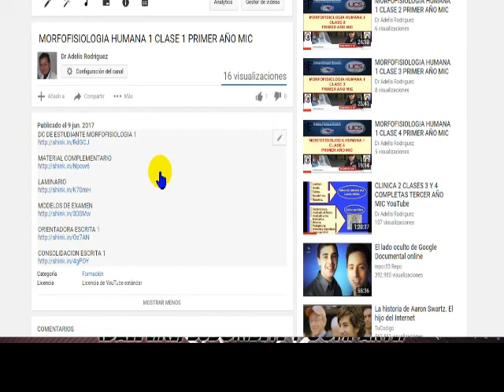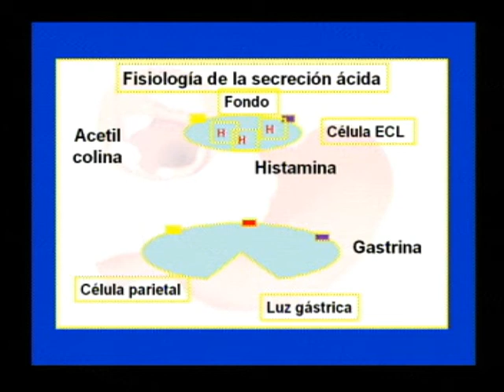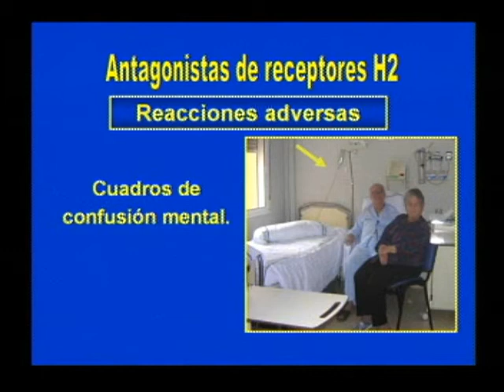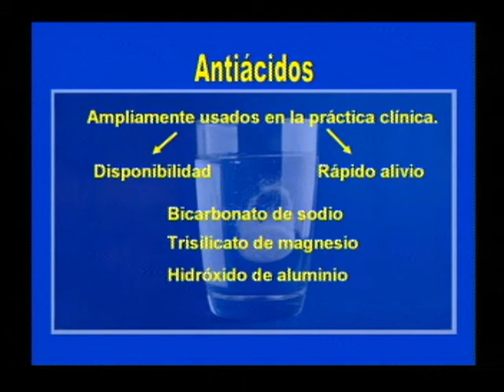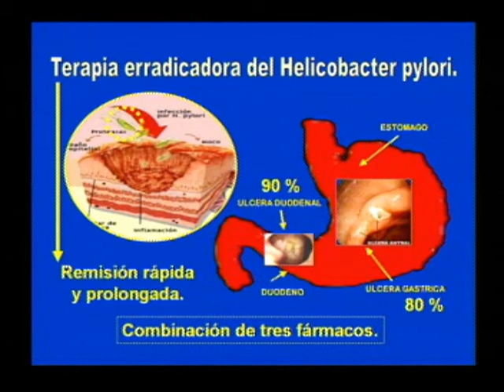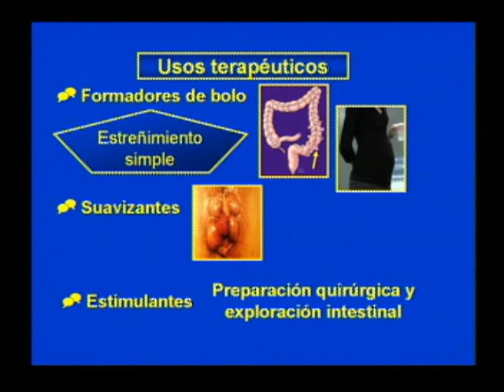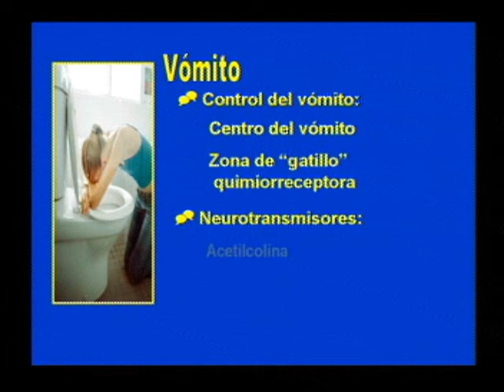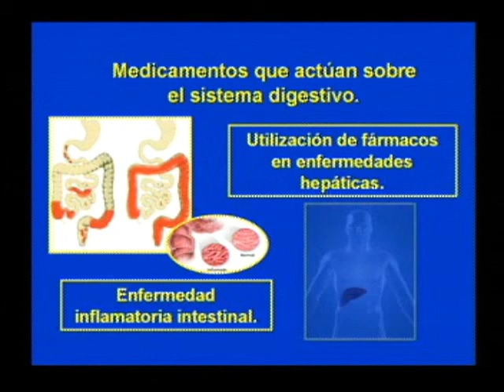FARMACOLOGIA HUMANA 2 CLASE 10 TERCER AÑO MIC